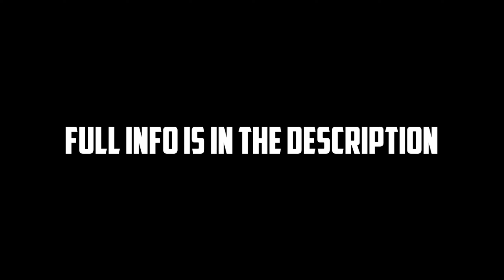NIGHTMARE LING GAMEPLAY MANIAC, Aggressive by Gosu Hoon | MLBB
Nickname : gosu HOON

Spell : Retribution

Emblem : Costume Suport Emblem
- 3/3
- 3/3
-  1/1

Build :
- Raptor Machete
- Magic Shoes
- Endless Battle
- Besker Fury
- Windtalker
- Blade of the Hepatseas

Thx For Watching, hope you like my video:)
ENJOYYYY